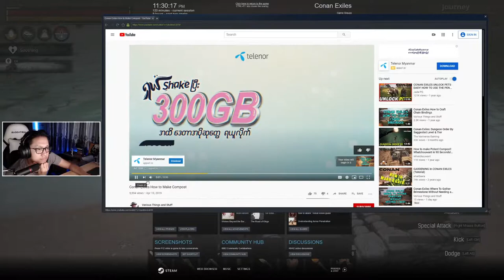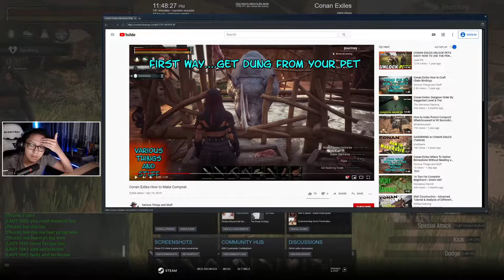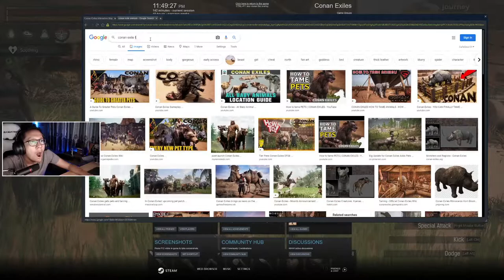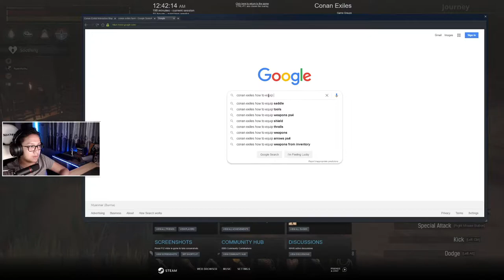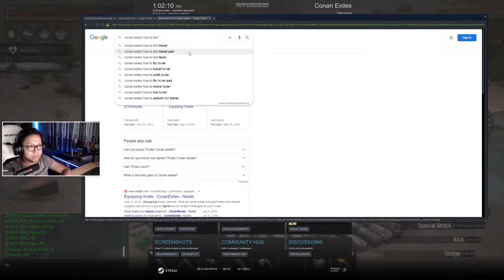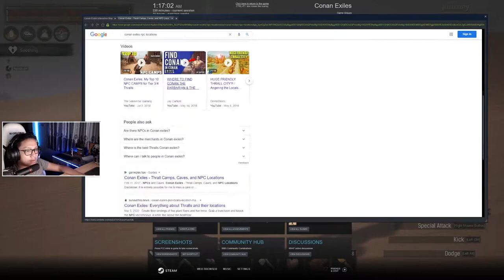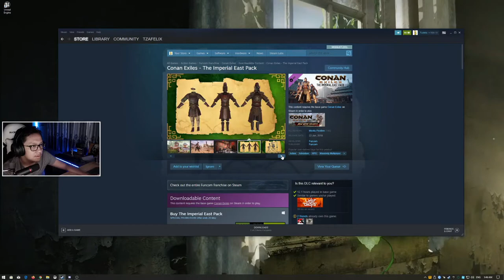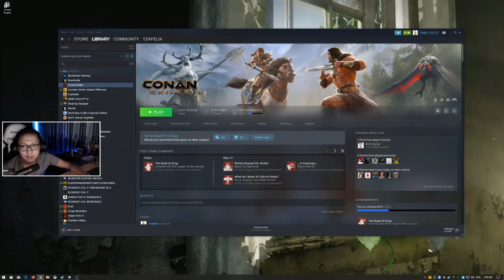Tzafelix plays Conan Exiles May 18, 2020